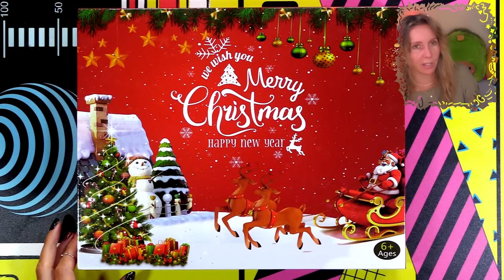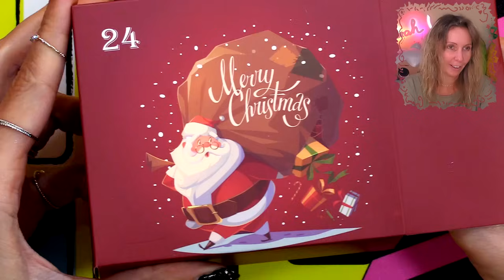Fidget Toys Adventskalender von Amazon 🎄 Unboxing und Review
Adventskalender 2024 auspacken Fidget Toys Kalender von Amazon Inhalt inklusive Review. Vorstellung aller Türchen - Unboxing
Meine Kanäle   @ZanzarahamZocken    @Zanzarah4Kidz

*Alle meine Videos richten sich ausdrücklich an Erwachsene*